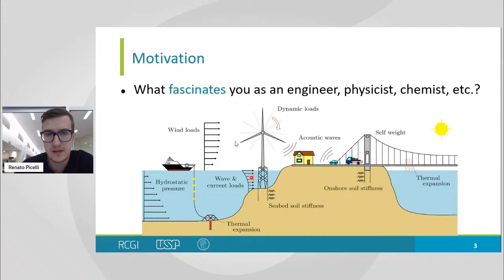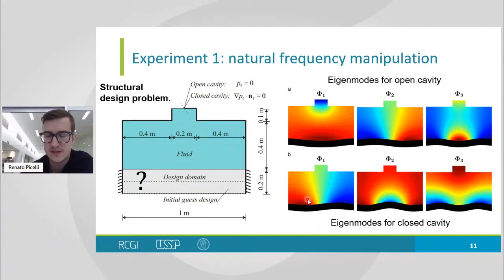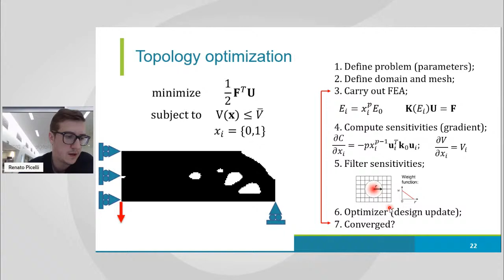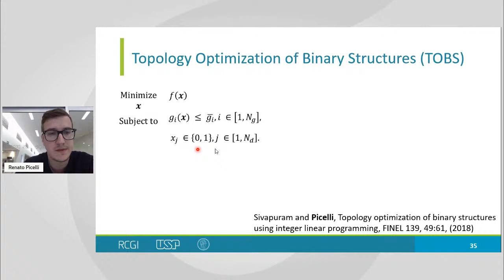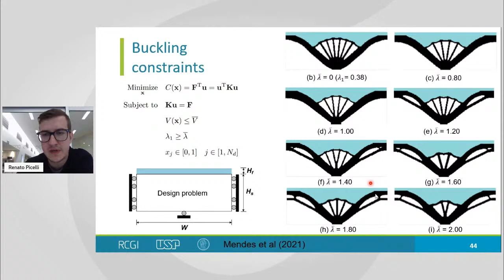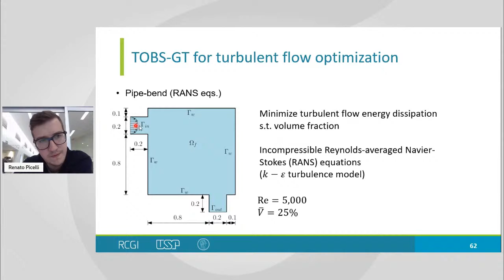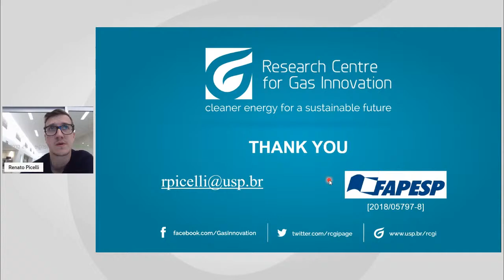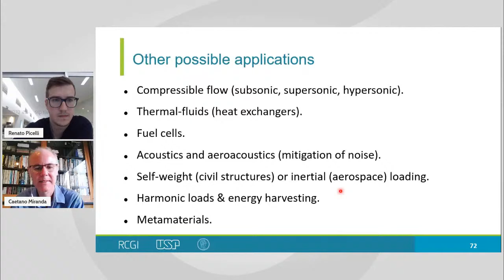III RCGI Colloquium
Topology Optimization by Sequential Integer Linear Programming Applied to Multi-physics Problems

With Renato Picelli (POLI-USP)

Abstract:
For years, integer programming in topology optimization was deemed intractable due to large computational expenses and inability to effectively handle constraint nonlinearities. However, this can now be reevaluated. This talk provides first an introduction on the topology optimization method and then focuses on a framework based on sequential integer linear programming. Applications are given for coupled multi-physics problems in solid and fluid mechanics. The promising characteristics of the overall framework will be illustrated with 2D and 3D problems, including acoustics, turbulent flow and fluid-structure interaction.